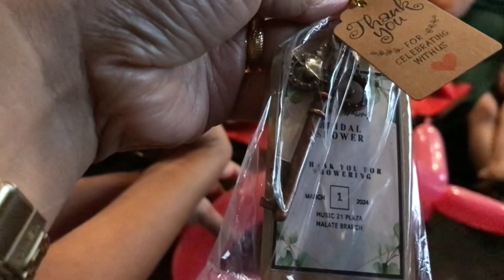happy day | birthday & bridal shower